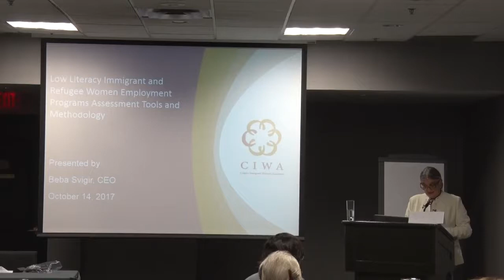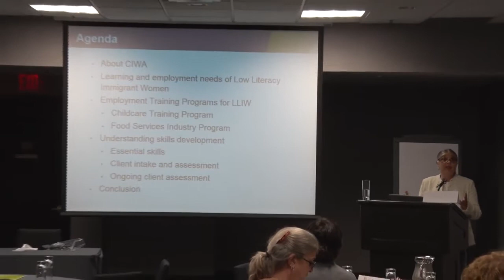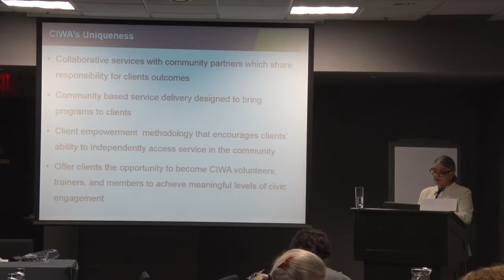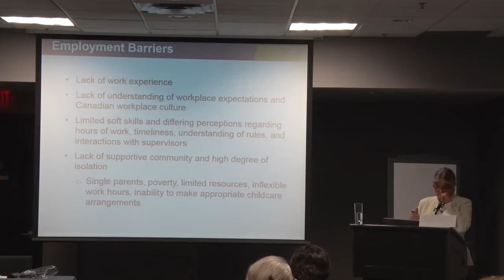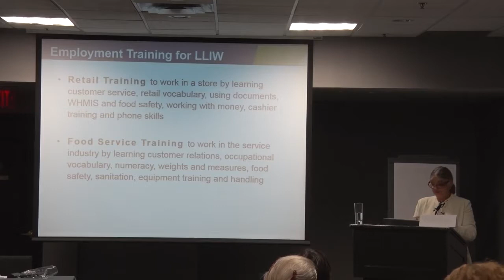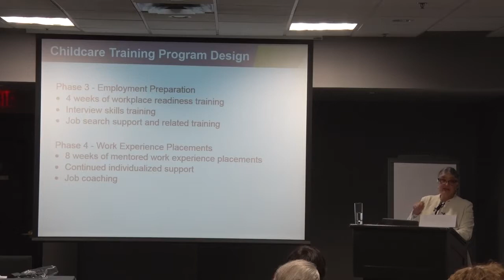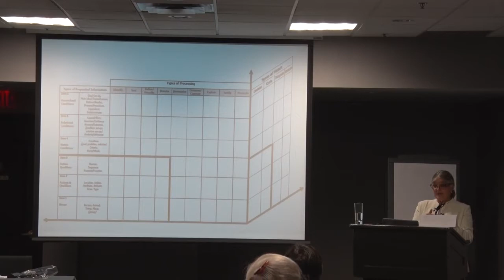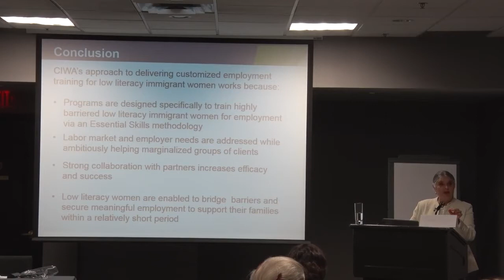Low Literacy Employment Assessment Tools and Methodology for Immigrant and Refugee Women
Beba Svigir, Chief Executive Officer at Calgary Immigrant Women's Association. From the CAPLA 2017 conference in Toronto Friday, October 13, 2017: Skill's Assessment and Advising for Adults in Career Transition